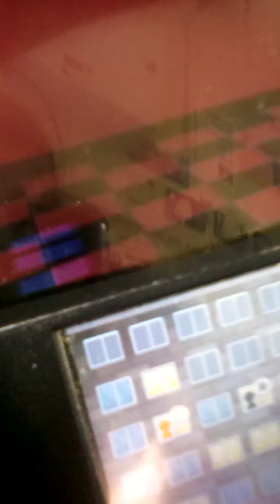Visiting Skip and Keagan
In this episode I visit Skip and Keagan and solve their problems